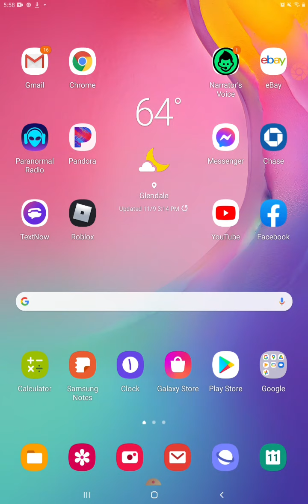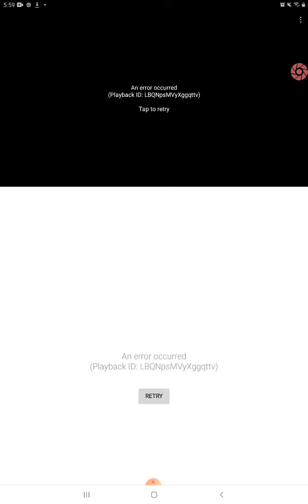YouTube Went Down! Did You Noticed That?😳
Yup its confirmed, YouTube had issues for most people,  what's next?